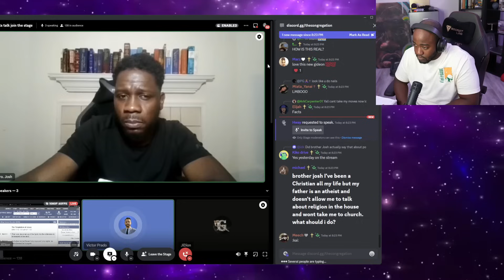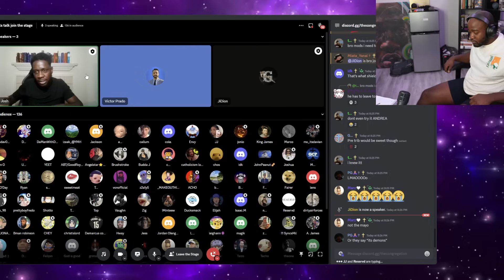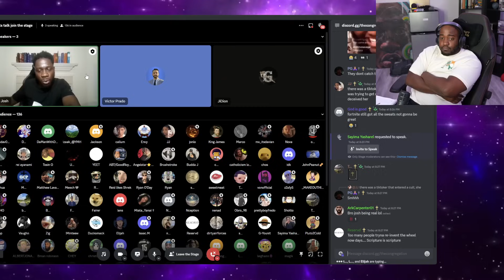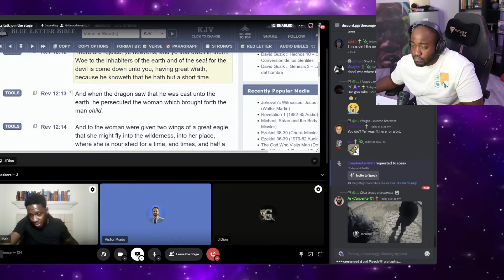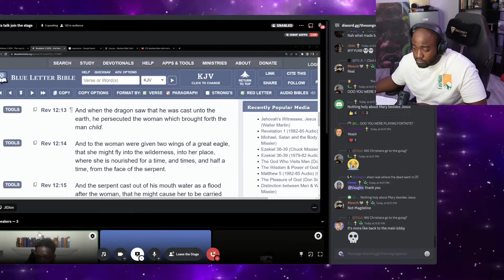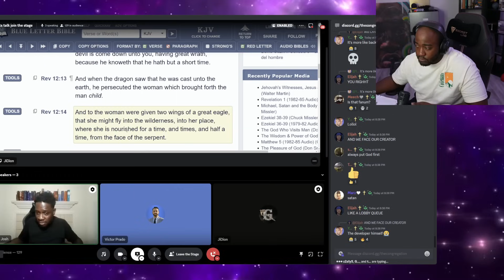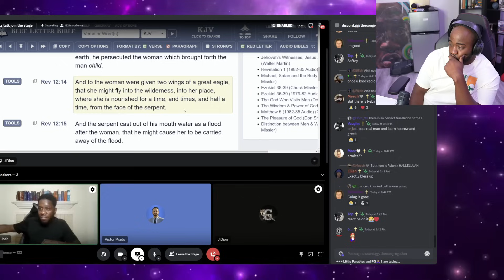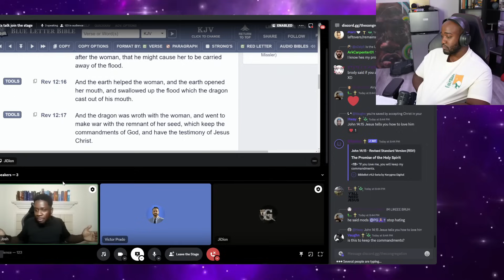Bro.Josh & JiDion Show Christians Dont Really Understand Revelation…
Follow Bro Josh: @ABSOLUTEBIBLETRUTHMINISTRIES

This Video was made possible by The Most High!